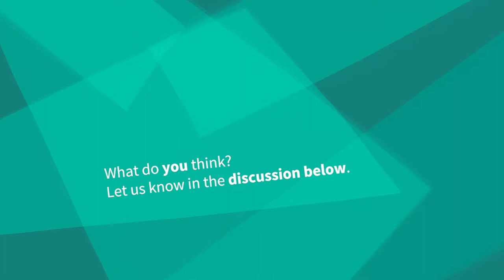1.4 Finden Sie, dass Deutschland ein Einwanderungsland ist?